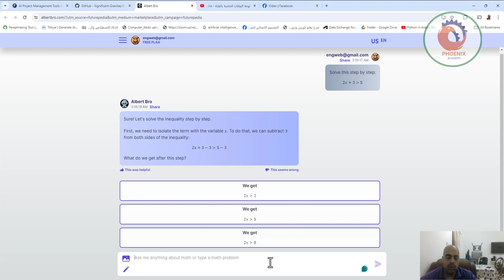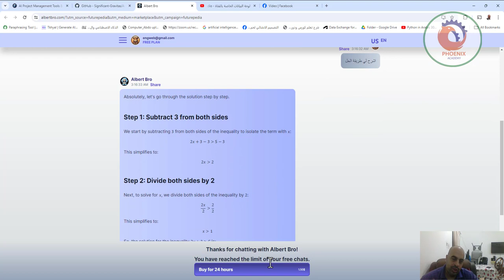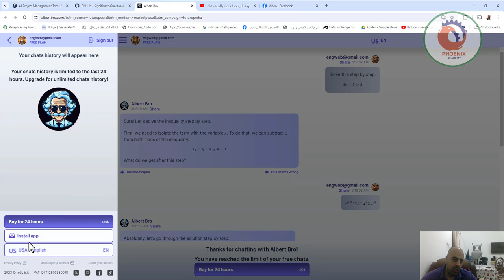albertbro المساعدة في الواجبات المنزلية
❤️ روابط التواصل
✅ انستجرام